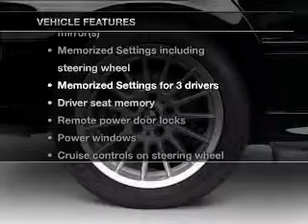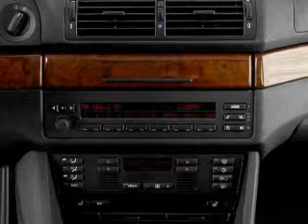2002 BMW 5 Series - Little Rock AR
Year: 2002
Make: BMW
Model: 5 Series
Trim: 540i
Engine: 4.4 liter 8 cylinder 32 valve
Transmission: 5-Speed Automatic
Color: Blue
Mileage: 59144
Address:
4600 South University Ave